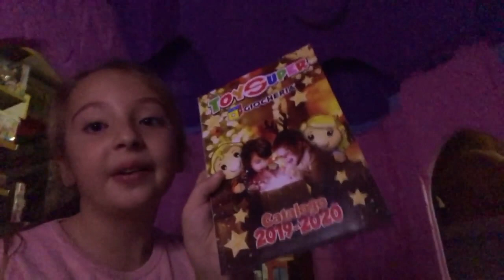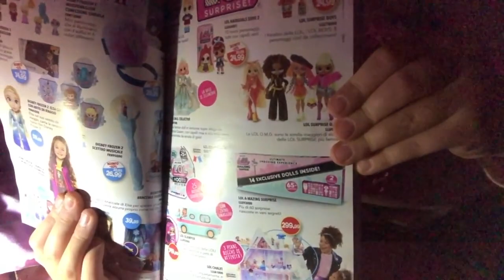😍 24 ORE DA TOYSUPER! - LO SPECIALE PERDUTO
CIUNGATTINI!!
Ecco un video fantastico che era andato perduto!

ESPLORERÒ IL GRANDE NEGOZIO in cerca di cose divertenti e per capire se i giocattoli prendono vita!

Il negozio è il TOYSUPER di Livorno dove ho organizzato il mio primo evento.

CIAAAUUUUUU

Questo video NON È sponsorizzato ma è stata una collaborazione senza scopo di lucro con "TOY SUPER" di Livorno.

GRAZIE A TUTTI VOI CHE CI SUPPORTATE E GRAZIE A CHI HA SPEDITO O SPEDIRA' LA SUA LETTERINA!

Ciao ciao.

PER SPEDIRE LA TUA LETTERINA A SOPHIE:

57121 LIVORNO